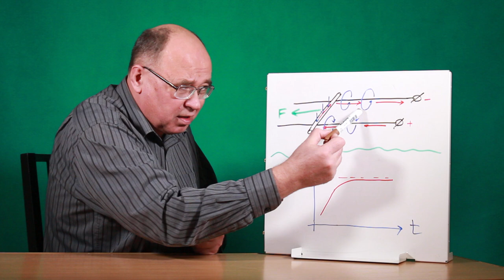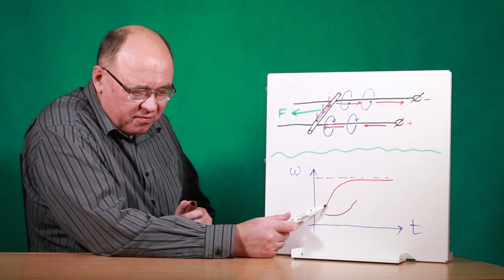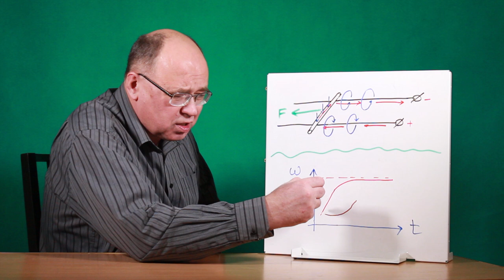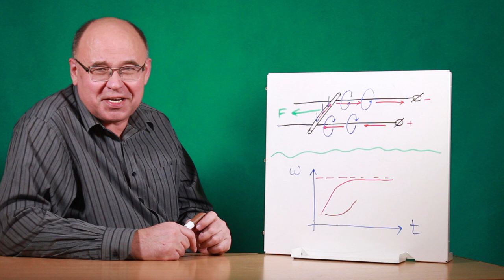Электродвигатель на подшипниках ● 2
В ролике рассматриваются возражения против объяснений принципа работы электромотора на подшипниках, основанных на действии силы Ампера. Если бы мотор разгонялся силами электромагнитной природы, то вращающий момент был бы пропорционален частоте вращения мотора, но мы знаем, что момент возникает сразу же после вспомогательного толчка и остаётся почти постоянным при малых оборотах.

Ключевые понятия: двигатель на подшипниках, мотор на подшипниках, ball bearing motor, электрический ток, магнитное поле, сила Ампера, плазменный разряд, тепловое расширение, эффект Губера, Huber effect